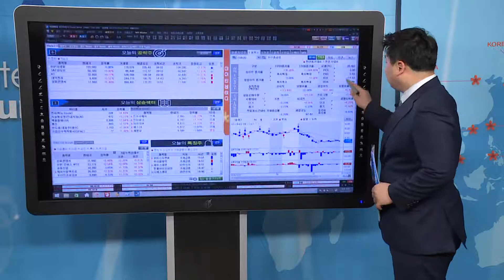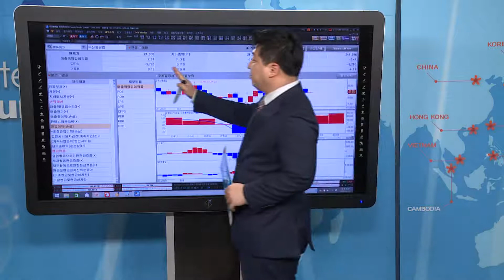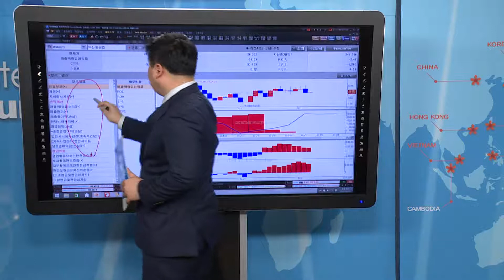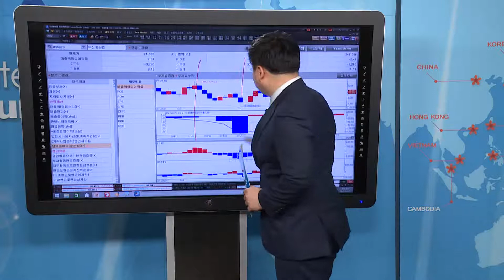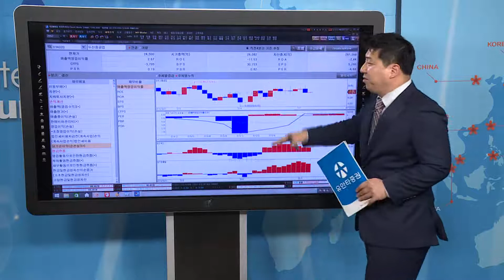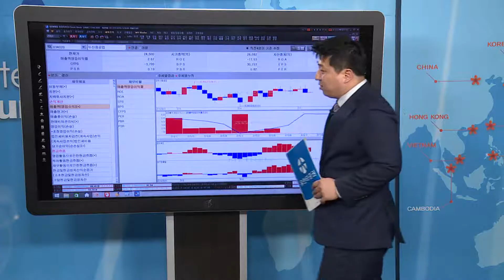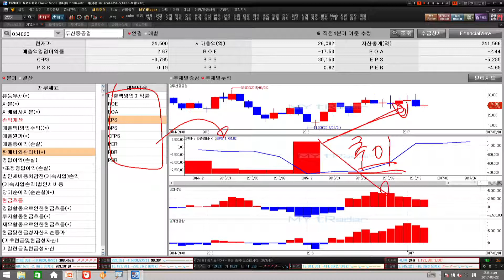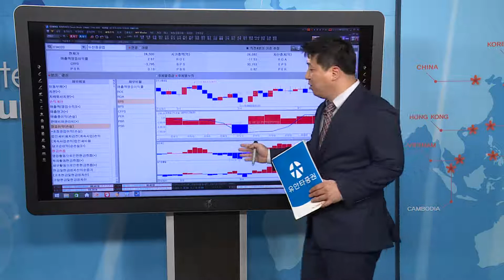초보자도 할 수 있다! 유안타증권 HTS 강의 – 7편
오늘은 실적 재무데이터를 바탕으로
투자전략을 세우는 방법을 알아볼 텐데요!

똑 같은 투자전략이 아닌,
나만의 투자전략을 세우기 위해 유안타가 함께합니다!

재무데이터 보는 방법 지금 동영상으로 만나볼까요?